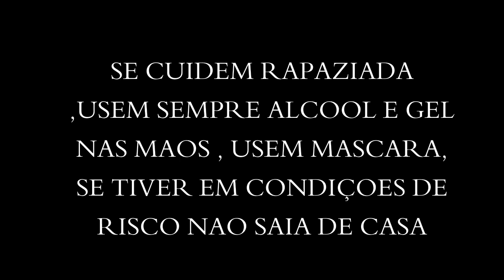Como Ta Sendo Trabalhar em Mercado com Corona Virus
Salve galera mais um video na area espero que assistam META 350 LIKE

► Carro : VOYAGE QUADRADO ANO 85